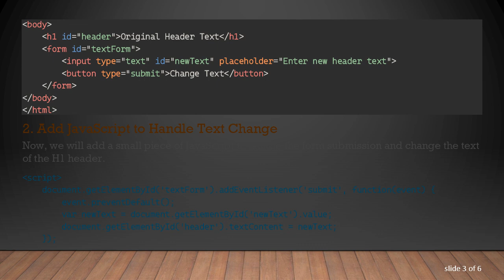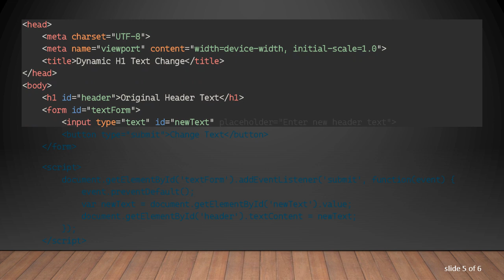How to Add a Form to Dynamically Change an H1 Header's Text in HTML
Learn how to edit and dynamically change an H1 header's text using a simple HTML form. Enhance your webpage interactivity with this easy guide.
Adding a form to change an H1 header's text dynamically can significantly enhance user interactivity on your webpage. In this guide, we will walk through the process of creating a simple HTML form that allows users to change the text of an H1 header in real-time. This technique utilizes basic HTML and JavaScript, making it accessible even if you're a beginner in web development.

Step-by-Step Guide to Adding a Form for Dynamic H1 Text Change

Create the Basic HTML Structure

First, we need a simple HTML structure with an H1 header and a form. Here is the basic layout:

Add JavaScript to Handle Text Change

Now, we will add a small piece of JavaScript to handle the form submission and change the text of the H1 header.

Here's what each part of the script does:

document.getElementById('textForm').addEventListener('submit', function(event) {...}: Adds an event listener to the form to handle the submission event.

event.preventDefault();: Prevents the default form submission behavior, which would typically reload the page.

var newText = document.getElementById('newText').value;: Retrieves the text entered into the input field.

document.getElementById('header').textContent = newText;: Changes the text content of the H1 header to the new text entered in the form.

Complete HTML with JavaScript

Conclusion

Following these simple steps, you can add a form to your webpage that allows users to dynamically change the text of an H1 header. This small feature can make your webpage more interactive and user-friendly.

Feel free to experiment further by adding more features or styling to your form and header to make your webpage even more engaging!